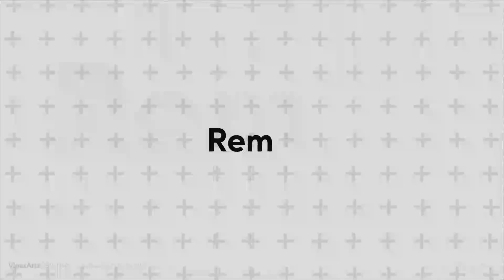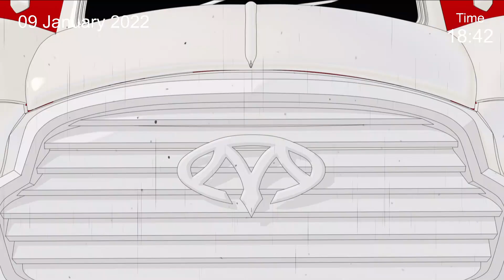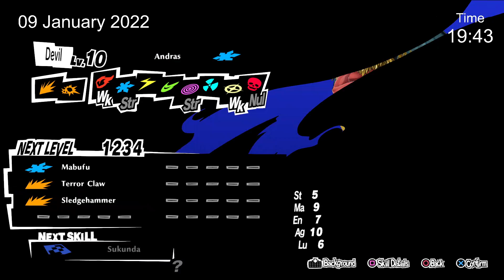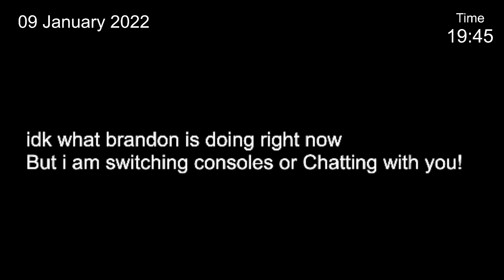Persona 5 Strikers Part 3